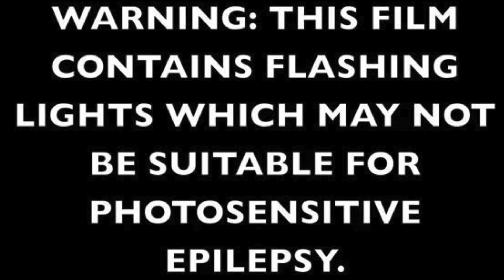DJ SS LIVE @ JUNGLE GATHERING 2024